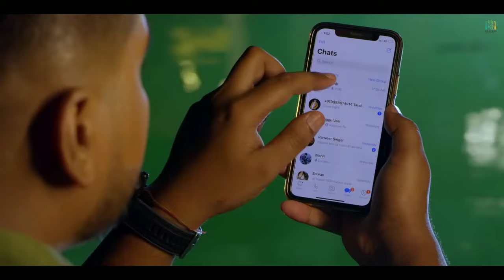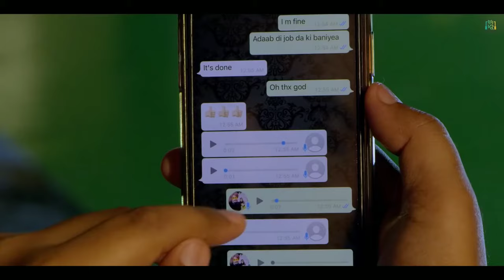Screen (Full Video) Adaab Kharoud Ft. Kaka | New Punjabi Songs 2021 | Latest Punjabi Songs 2021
Presenting a song "Mehndi " Sung and written by kaka

Song - Screen
Singer -Adaab Kharoud Ft. Kaka
Lyrics - Kaka

dhoor pendi kaka,
Screen Kaka New Song